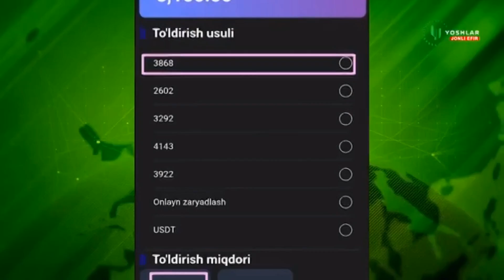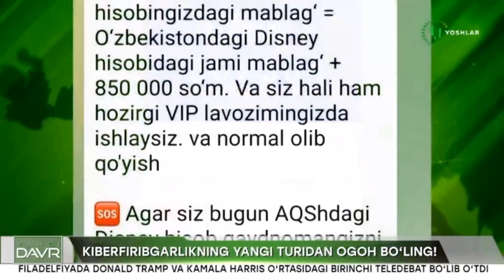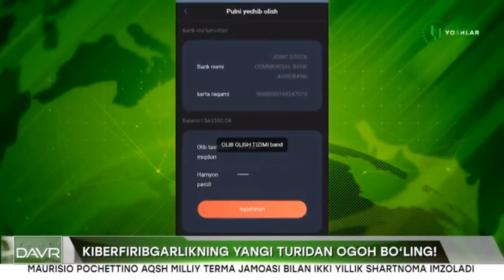Киберфирибгарликнинг янги туридан огоҳ бўлинг!